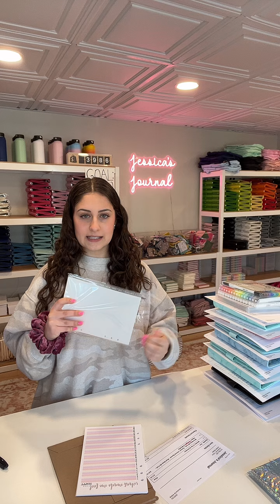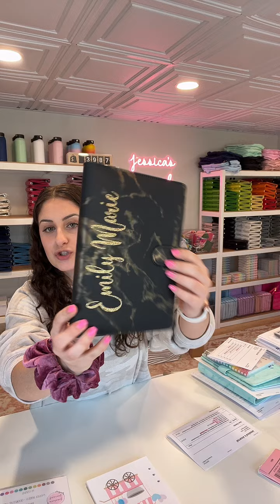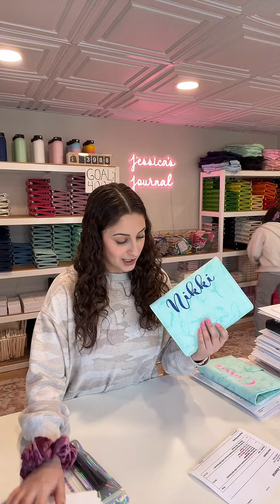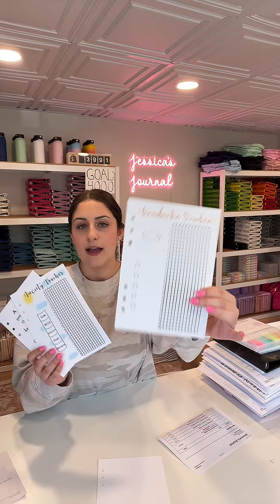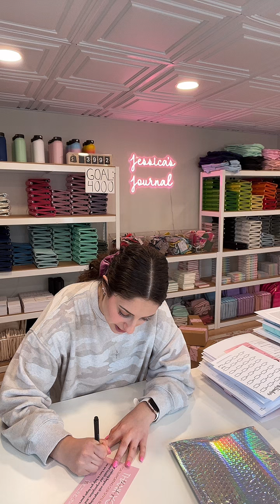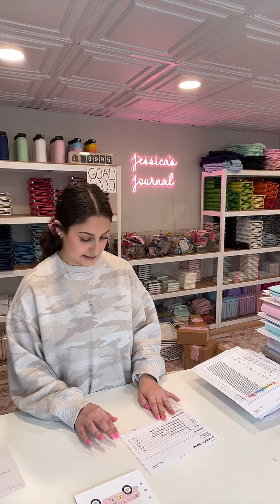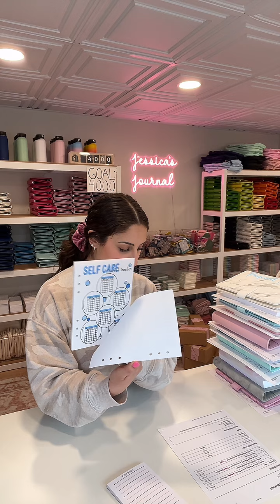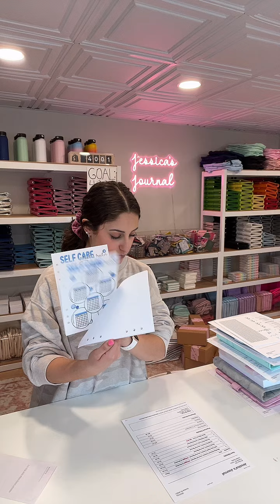Live Order Packing | 02/08/2024 Part 1 Livestream | Jessica's Journal